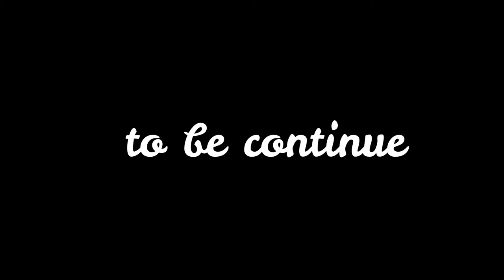SHADOW OF THE TOMB RAIDER WALKTHROUGH GAMEPLAY PART 5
TOMB RAIDER ,GAMEPLAY STORY MODE

on gtx 1650 with i5 10400f 16gb of ram